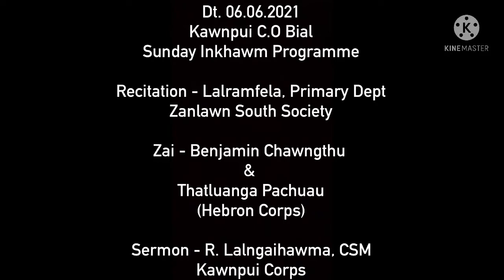Dt. 06.06.2021 - Sunday - Kawnpui C.O Bial